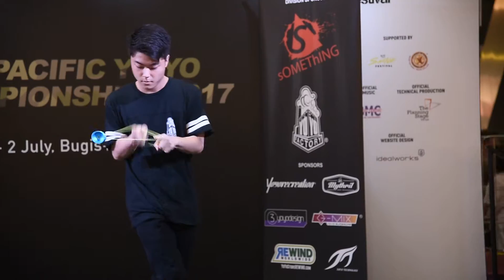2017AP 1A 6th Daiki Tanaka - C3yoyodesign closeup angle